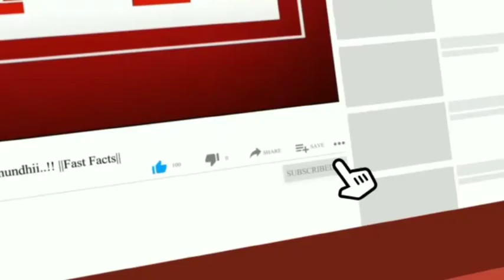2020లో మరణించిన ప్రముఖులు || Malli rani Tharallu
This video is about the actors who we admire are passed away in this 2020.
Hello All, Myself CharithaReddy. I have done my post-graduation. I strongly believe women can do anything. I started this cherryvlogs channel to do something which is good for our society. And few things which I do in this vlogs is about Entertainment and Facts. I'm trying it for educating people. Trying to know what my passion is.In that search,i am going to show you guys so many different versions of me. Keep watching me and support me. Thank you.